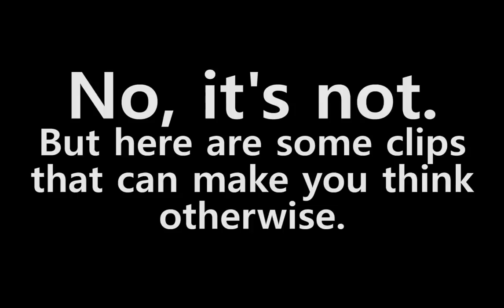IS M9 THE BEST GUN? - M9 ONLY CHALLENGE - SURVIV.IO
Is M9 the best gun in surviv.io? Watch the video to find out!

Song Name:
Kozah - Travel Again